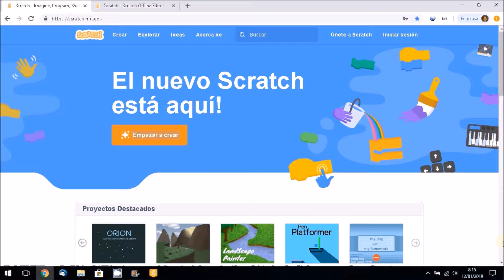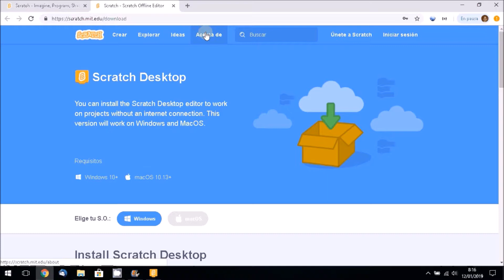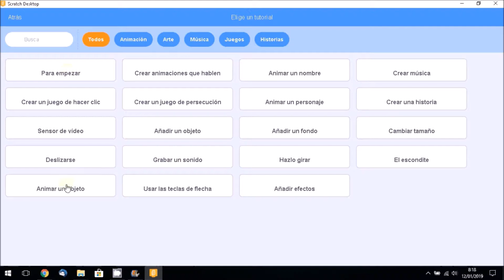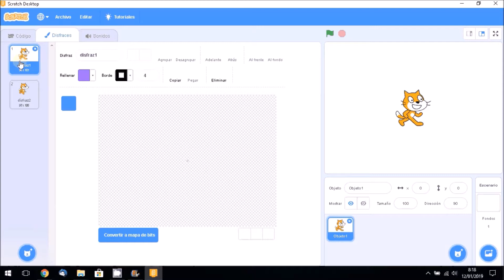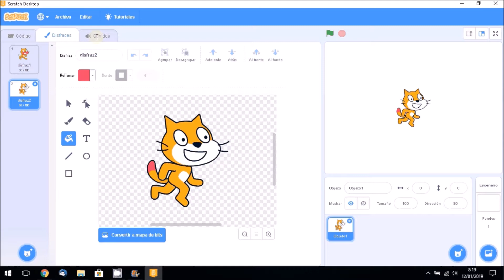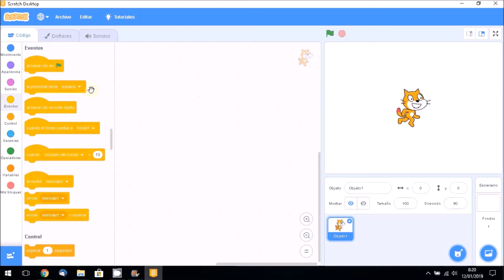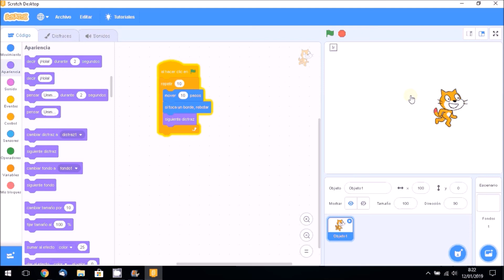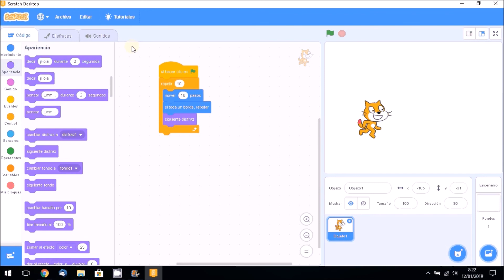01 Introduccion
Primer contacto con Scratch3, programando.